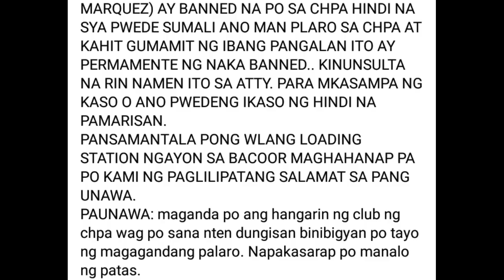NANDAYA PARA MANALO? KASO NAHULI!! PANG-MALAKASANG TEKNIK DI UMOBRA!!!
Di umubra ang pandaraya nya..

Enjoy watching po mga ka Flyhigh 😍

GOD Bless always and Happy flying mga kaFly-high 😁

FURRY LOFT
OJANS TV
NHICO LOFT TV
BARAKO LOFT TV
JHONZKIE LOFT TV
JAIPEE SORNIOTV
MANG WILMER TV
JAYWEL LOFT TV
MARLEX LOFT TV
RJ LOFT TV
CLOUDSTRIKE LOFT TV
CHOK PIGEON FANCIER TV
ISKODERO LOFT TV
YUGS LOFT TV
KALAPATERO LOFT UK
AUSTRIA BROTHERS LOFT
MECCANIZED LOFT
RAFFY'S LOFT
MAC MAC LOFT
AKO SI BROWN GEE
KATU TUKA
STAYFREE STRONG
KAWASAKI LOFT TV
VISTAL LOFT
HOODLUM LOFT
YK LOFT TV
WELZ LOFT TV
RIDES LOFT
KUYA A TV
NGOLEM TV CHANNEL
PAKNERZ LOFT TV
MAGTALAS LOFT
ANGEL'S INFINITY LOFT TV
AZ MARL LOFT TV
CHOK'S LOFT
TATANG LOFT
GARLET LOFT
BATOSAY LOFT
HOMING INSTINCT TV
OFUJI LOFT TV
KAINGGO LOFT
KENN LOFT
BROTHERS LOFT
KALAPATI LOFT
LAKS LOFT TV
LENTOY LOFT
LUCUILA 17
KALAPATERO TV
KALAPTERO LOFT
THE PIGEONALIST
KUYA RALPH
BOBSON LOFT TV
KARATE LOFT TV
WILSON LOFT TV
TALTAL LOFT
AIRECK SANCHEZ
ESGUERRA LOFT TV
ALDREY MAGSINO TV
LOVE SAILA
HARVEY LOFT TV
BRAINNE LOFT TV
TYKN LOFT TV
JAY LOFT TV
A. K. A LOFT
MALUPET LOFT TV
ASTIG LOFT TV
GAN'S PIGEON LOFT TV
FRANCIS M LOFT
KARATE LOFT TV
YZHEAS LOFT TV
KHIM LOFT TV
RBO KAPAYAPAAN LOFT TV
JUNSKYLINE LOFT TV
SALASIBAR BROS LOFT
KAPAKPAK LOFT
CHAIRMAN'S LOFT TV
JB DIZON LOFT

Maraming salamat po sa panonood at pagsuporta mga kalapatids... 😍😍😍